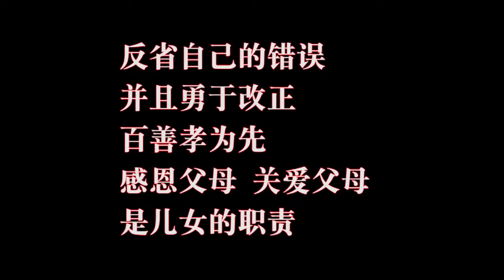女子假怀孕碰瓷农民工，没想听到一通电话后，改变女子一生【蓬勃剧场儿】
小伙借了一千块钱想给母亲过生日，没想到路上遇到碰瓷的，把钱都骗走了

短剧 碰瓷 感动 亲情 我们强调了视频内容的合规性，绝对没有任何不良引导或危险行为。